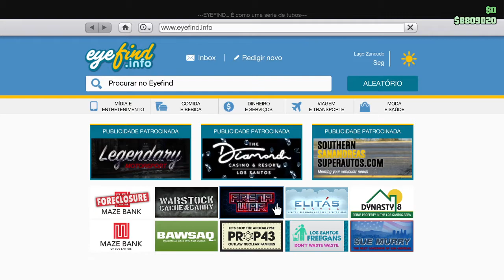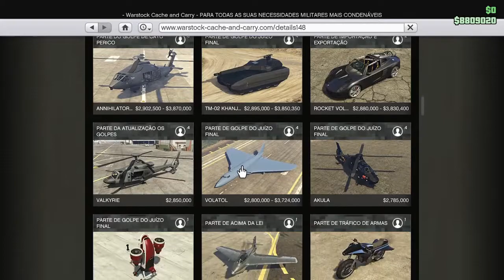Comprei e tunei o avião RO-86 ALKONOST!| GTA V ONLINE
Comprei o maior avião do jogo chamado de RO-86 ALKONOST, ele não tem armas mas fica stealth a uma certa altitude e outras pessoas não nos conseguem ver.